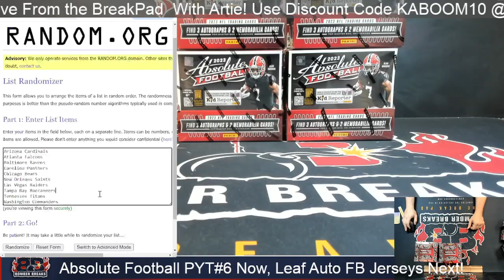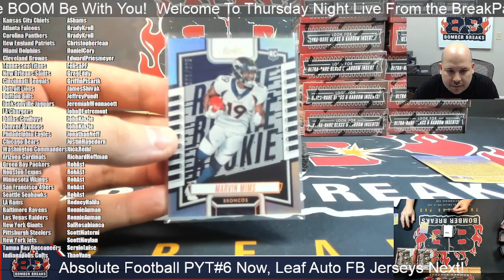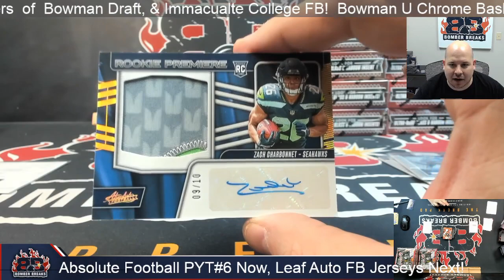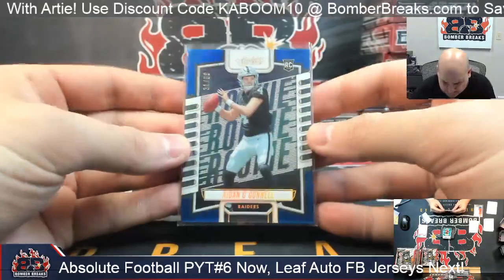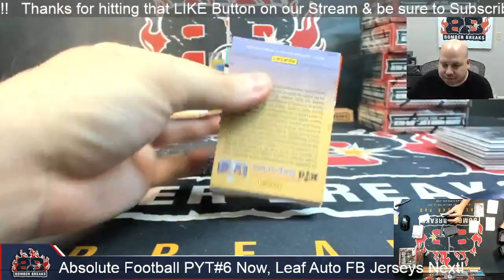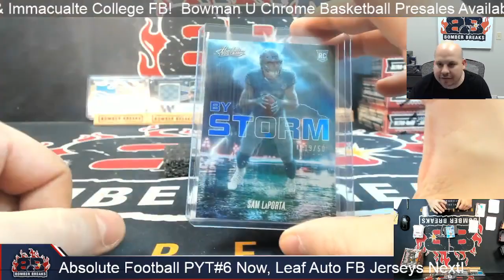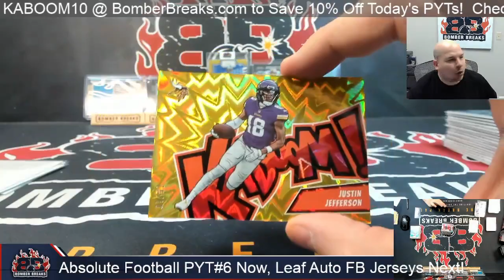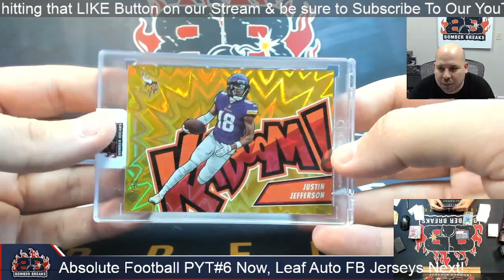2023 Panini Absolute Football Pick Your Team #6 4 Box Break 1 18 24